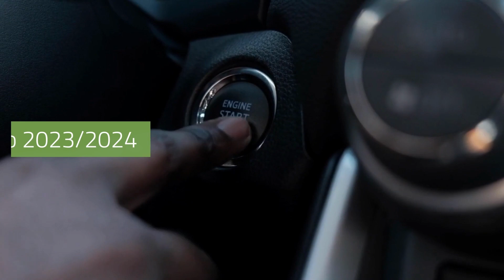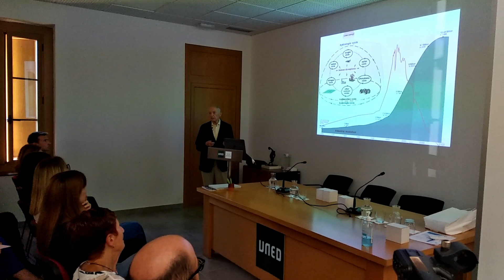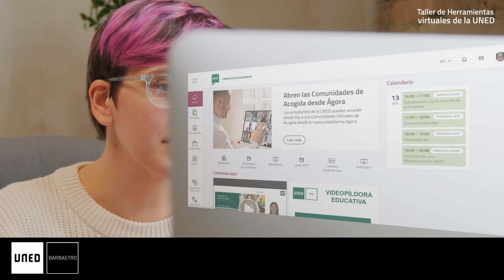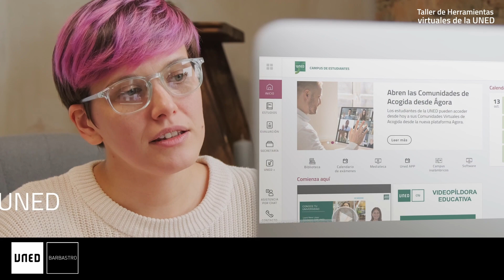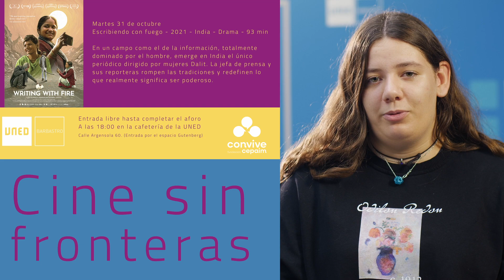Magazine informativo 9.1 UNED de Barbastro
Emma Molina, alumna de primer año del Grado Superior de Realización de Proyectos Audiovisuales y Espectáculos, nos presenta el primer informativo del curso 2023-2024.

Plazo de matrícula abierto para estudios de grado, másteres, micro títulos, curso de acceso a la universidad y escuela universitaria de idiomas.

Conferencias de apertura de la universidad para mayores en Sabiñánigo, Fraga y Barbastro.

Taller “Estudiar a distancia en la UNED” en las tres sedes.

Curso “Comprendiendo a las personas con trastorno del espectro del autismo: Características y estrategias prácticas para la intervención” en el aula de Fraga

Los miércoles de cine raro, “The duke” el 19 de octubre
Cine debate en francés, “Les petites victoires” el 23 de octubre
Cine sin fronteras,  “Escribiendo con fuego” el 31 de octubre

Exposición de las obras seleccionadas en el décimo tercer premio de expresión plástica. En la sala Goya.
Exposición “120 años de luz en Barbastro, 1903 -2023” en la sala Zueras.